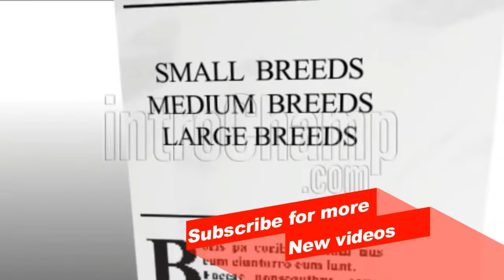Shih Tzu | Breed Judging 2024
The Shih Tzu is a toy dog or pet dog breed originating from Tibet and believed to be bred from the Pekingese and the Lhasa Apso. They can adapt well to different situations. Due to their highly independent nature, they are not considered as a very obedient breed.

The Shih Tzu is a small, loyal, and playful dog breed with a long, luxurious coat, and an affectionate personality.

hih Tzus are compact and sturdy little dogs. They usually weigh between 9 to 16 pounds and stand around 9 to 10.5 inches tall at the shoulder.

Check out the world's Most Amazing dog breeds ever!  We have compiled a list of some of the Most Amazing dog breeds along with these videos to widen your knowledge about them.